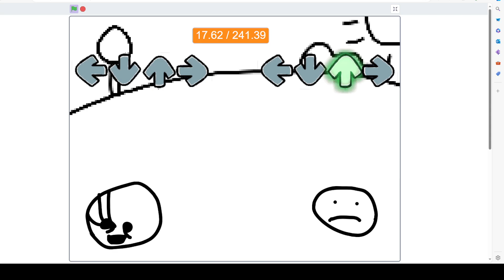Super Filler Video That Sequels every filler video before it